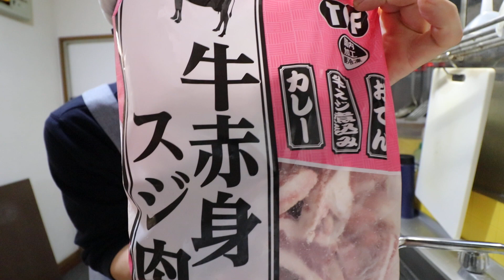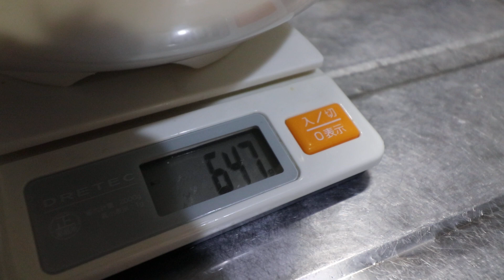業務スーパー 牛赤身スジ肉 実食！